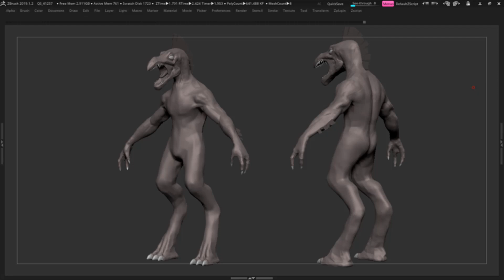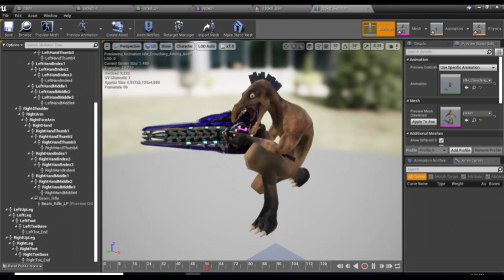Iron Hammer a Brute story Jackal 3D model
Come join us on discord for more information!

 Iron Hammer a Brute story was created under Microsoft's "Game Content Usage Rules" using assets from Halo. It's not endorsed by Microsoft and does not reflect the views or opinions of Microsoft or anyone officially involved in producing or managing Halo. As such, it does not contribute to the official narrative of the fictional universe.